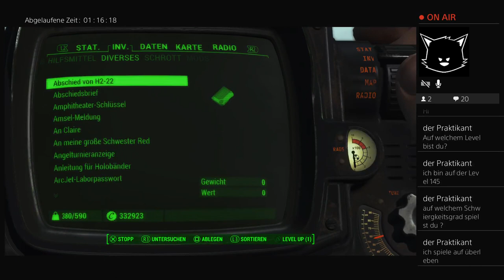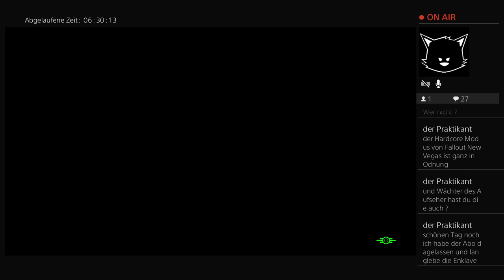PS4-Fallout 4 / Far Harbor + Neu bau teile aus aus dem shop!